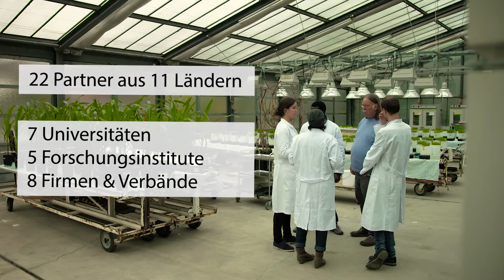BIOFECTOR (with English sub-titles)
Offizielles Vorstellungsvideo des integrierten FP7 EU-Projektes "BIOFECTOR - Entwicklung alternativer Düngungssysteme durch den Einsatz von Bio-Effektoren"
(for English sub-titles, klick 4th icon from the right)

Official Promo-Video of the integrated FP7 EU Project "BIOFECTOR -Development of alternative Fertilisation Systems by use of bio-effectors"

Coordination: Universität Hohenheim, Prof Dr. Günter Neumann, Institut für Kulturpflanzenwissenschaften (340h) 70593 Stuttgart